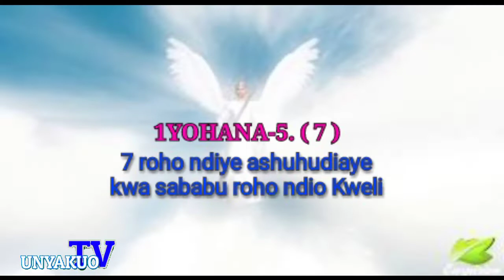1= BIBLIA INASEMAJE .! KUHUSU SANAMU YA BIKIRA MARIA. (KUTOKA-20:2-5/ MITHALI-2:3-15)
YOTE UNAYOSKIA KATIKA CHANNEL HII NI AMINI NA KWELI,

MAOMBI YANAFANYIKA KWA WALIO MBALI. Kwa majina yao wanao okolewa.

KARIBU KATIKA CHANNEL HII.. utapata kujifunza na kujua mengi kuhusu Mungu,
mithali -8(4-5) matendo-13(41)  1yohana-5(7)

 - BONIFACE. VICTOR

Mwisho wa dunia ni mwaka
2673.21

AMOSI- 3:7
7 Hakika Bwana MUNGU hatafanya neno lo lote, bila kuwafunulia watumishi wake manabii siri yake.

SOMA VIZURI BIBLIA UTAELEWA KUJA KWA MWANA WA ADAMU MUHURI WA 6 NI KUJA KWA YESU TENA MARA YA PILI. ITACHUKUA MIAKA 7. UTAFUNGULIWA MUHURI WA 7 KWA MAPIGO 7 KWA WALIOBAKI ULIMWENGUNI.UFUNUO -14-18/ UFUNUO- 6 :(14)

29 Lakini mara, baada ya dhiki ya siku zile, jua litatiwa giza, na mwezi hautatoa mwanga wake, na nyota zitaanguka mbinguni, na nguvu za mbinguni zitatikisika;
30 ndipo itakapoonekana ishara yake Mwana wa Adamu mbinguni; ndipo mataifa yote ya ulimwengu watakapoomboleza, nao watamwona Mwana wa Adamu akija juu ya mawingu ya mbinguni pamoja na nguvu na utukufu mwingi.

UFUNUO - 6:12-13
12 Nami nikaona, alipoifungua muhuri ya sita, palikuwa na tetemeko kuu la nchi; jua likawa jeusi kama gunia la singa, mwezi wote ukawa kama damu,
13 na nyota zikaanguka juu ya nchi kama vile mtini upukutishavyo mapooza yake, utikiswapo na upepo mwingi.

HIZI NI HABARI ZA KWELI,KWA DUNIA NZIMA. SASA MUHURI WA NNE UMEFUNGULIWA. WATU LAZIMA WAUAWE .CHUKIZO LA UHARIBIFU LIMEANZA

7 Na alipoifungua muhuri ya nne, nikasikia sauti ya yule mwenye uhai wa nne akisema, Njoo!
8 Nikaona, na tazama, farasi wa rangi ya kijivujivu, na yeye aliyempanda jina lake ni Mauti, na Kuzimu akafuatana naye. Nao wakapewa mamlaka juu ya robo ya nchi, waue kwa upanga na kwa njaa na kwa tauni na kwa hayawani wa nchi.